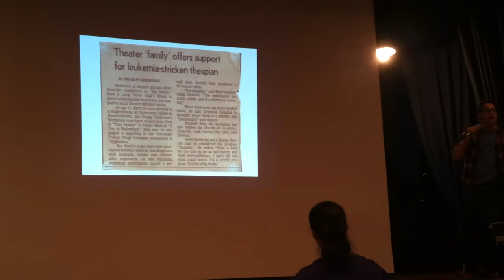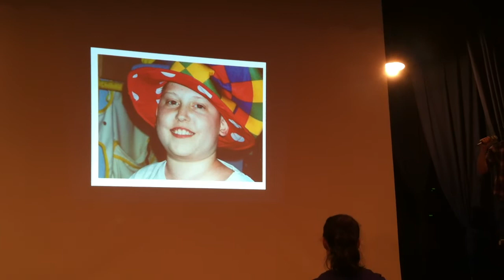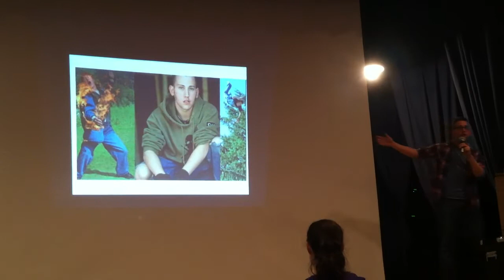Brett Newton Speaks @ The Leukemia and Lymphoma Society / Team In Training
Brett Newton speaks at the Leukemia and Lymphoma Society / Team in Training event in NYC on Saturday 1/12/13 about his experience while battling Acute Lymphoblastic Leukemia as an 11 year old boy.